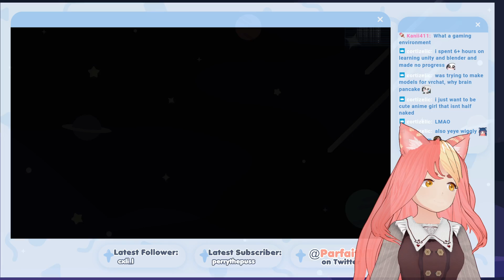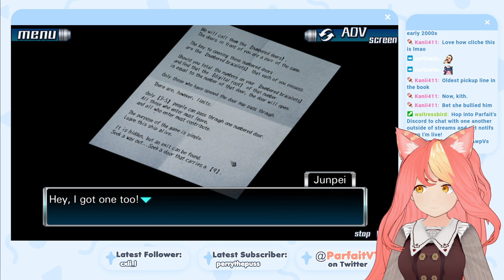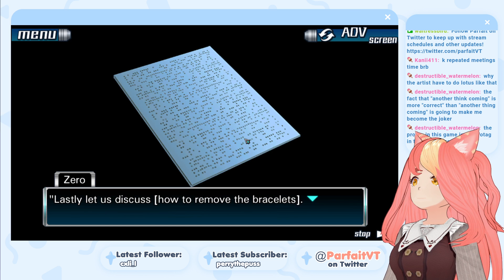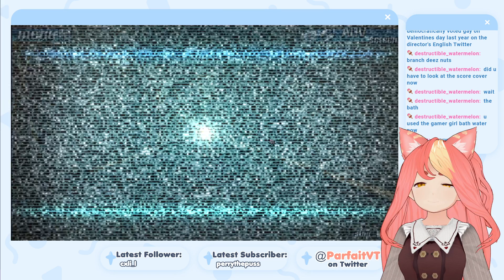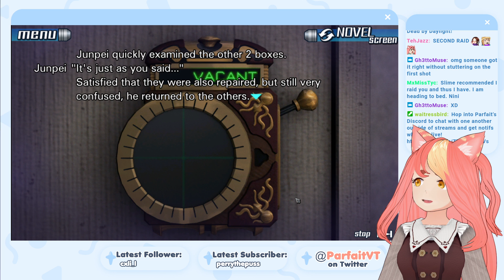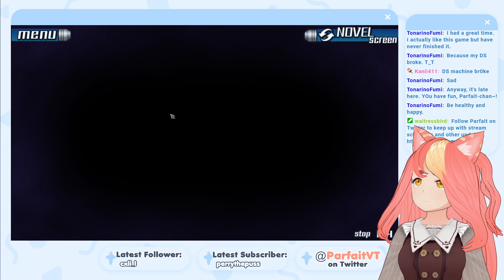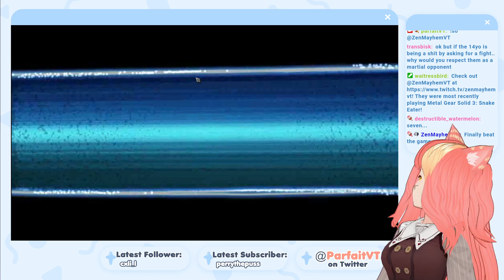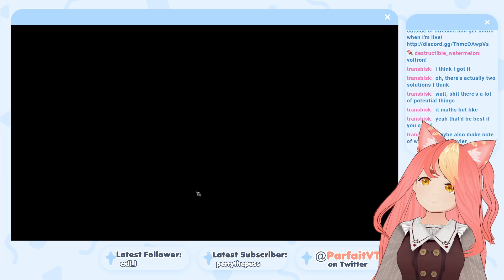this protag better be normal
let's start 999! i hope this guy is more normal than date...